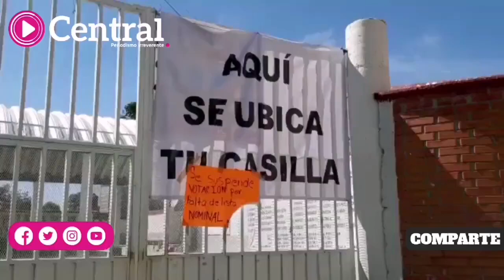Se suspende votación en la junta auxiliar de la Magdalena Axocopan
Se suspende votación en la junta auxiliar de la Magdalena Axocopan en Atlixco por falta del listado nominal.